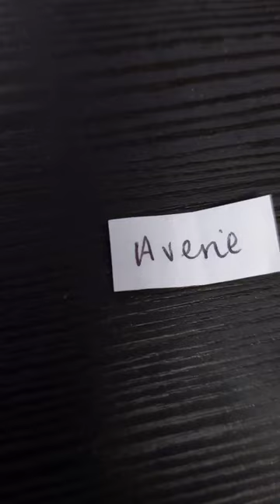DAY 4 of Painting YOUR Hamsters!